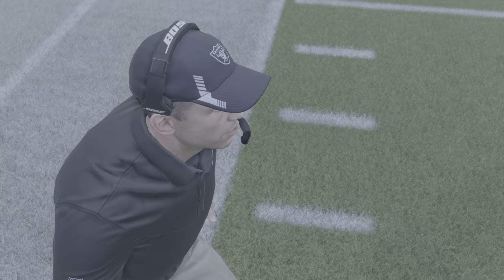W16. Broncos At Raiders